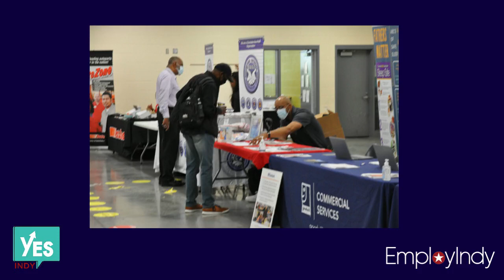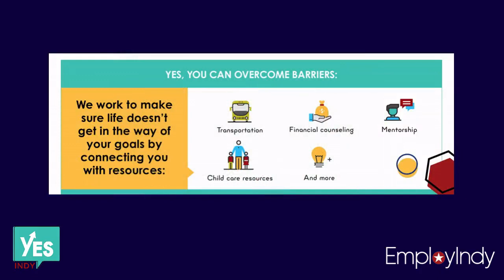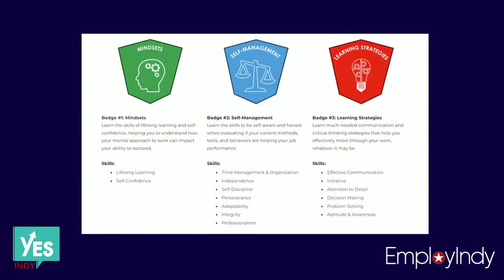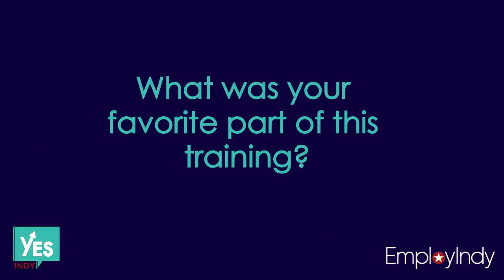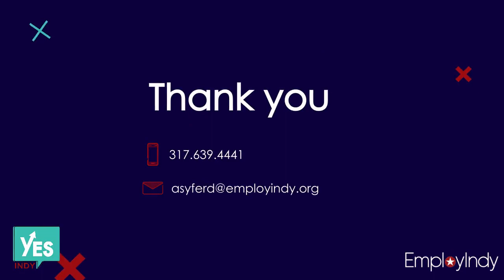YES Indy’s Advanced Manufacturing Training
This video takes the viewer through the four phases of EmployIndy’s new Advanced Manufacturing Training program through YES Indy. This training is a chance for out-of-school youth between the ages of 18-24 to gain the soft and hard skills needed for success in a life-changing career in manufacturing.